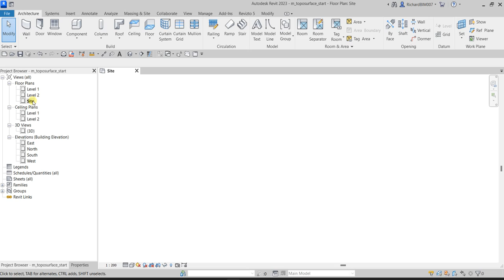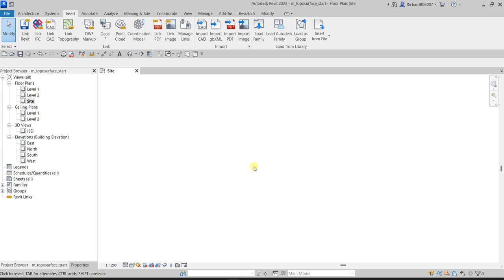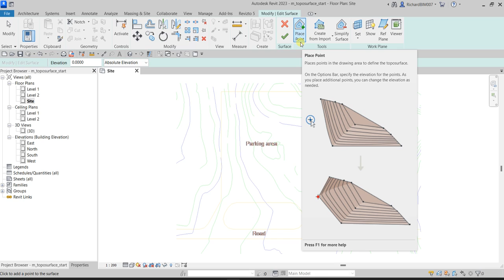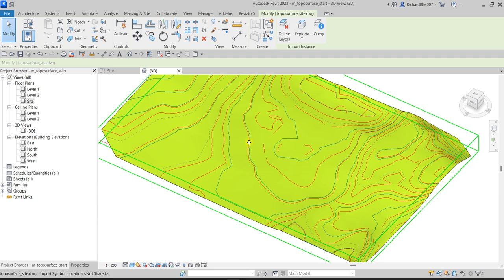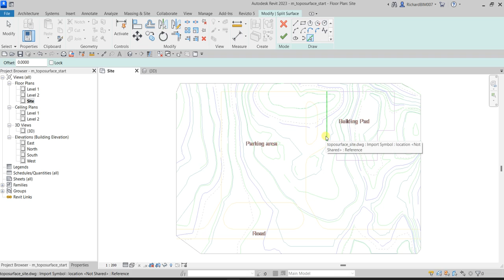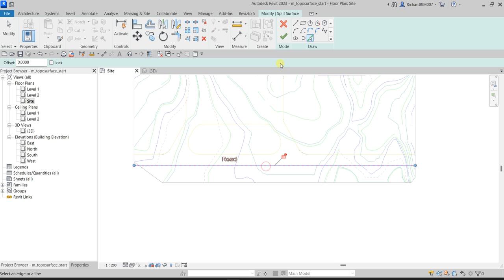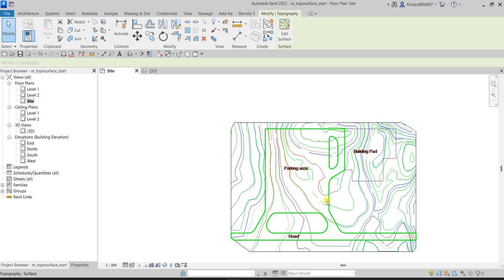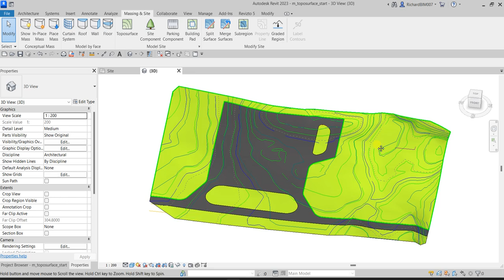REVIT 2023 ARCHITECTURE: LESSON 51 - CREATE AND MODIFY TOPOSURFACE